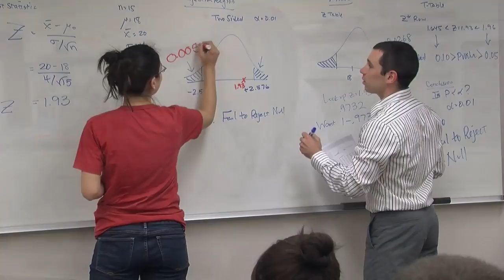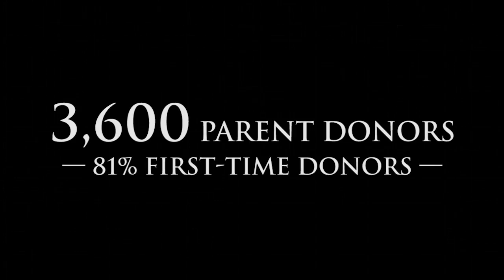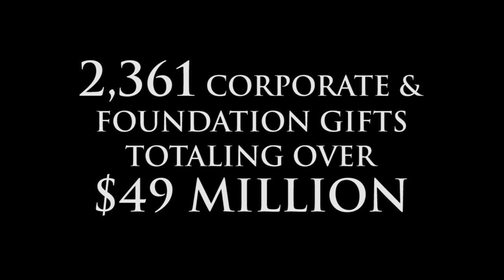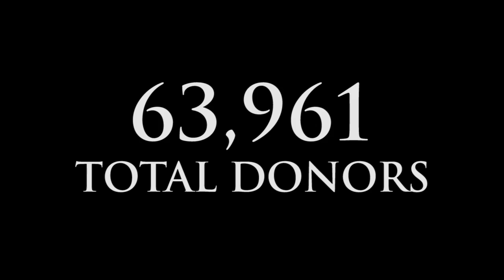Duquesne University - Our Legacy in Action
Thanks to the support of Duquesne University alumni and friends, the Advancing Our Legacy Campaign has changed our campus community in countless ways.
Founded in 1878, Duquesne is consistently ranked among the nation's top Catholic research universities for its award-winning faculty and tradition of academic excellence. The University is nationally ranked by U.S. News and World Report and the Princeton Review for its rich academic programs in 10 schools of study for nearly 10,000 graduate and undergraduate students, and by the Washington Monthly for service and contributing to students' social mobility. Duquesne is a member of the U.S. President's Higher Education Community Service Honor Roll with Distinction for its contributions to Pittsburgh and communities around the globe. The U.S. Environmental Protection Agency and the Princeton Review's Guide to Green Colleges acknowledge Duquesne's commitment to sustainability.